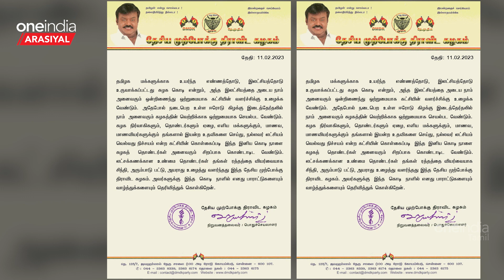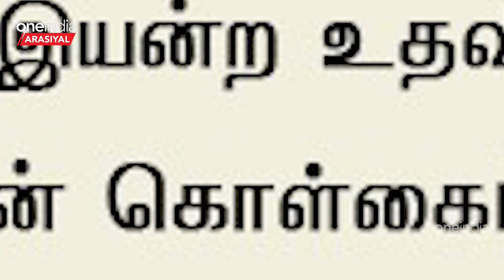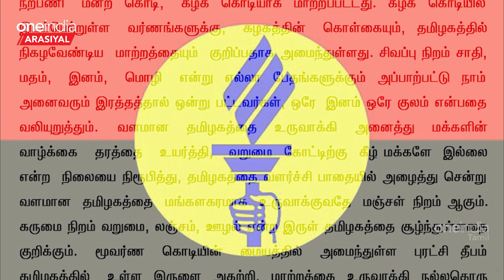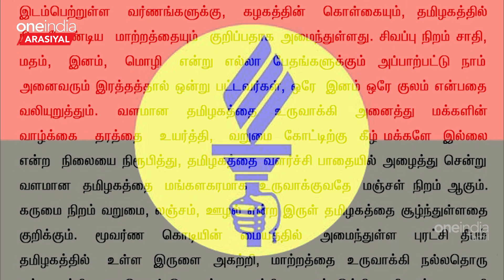DMDK Flag-ல் உள்ள நிறங்களுக்கான காரணத்தைச் சொன்ன Vijaykanth | Oneindia Arasiyal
தேமுதிக கொடியில் உள்ள நிறங்களுக்கான காரணத்தைச் சொன்ன விஜய்காந்த்